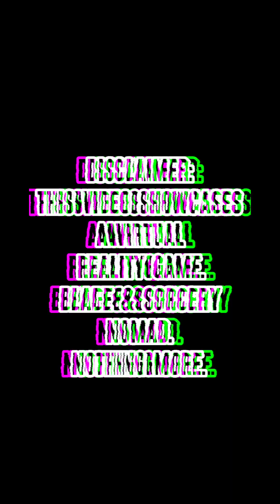Vengeance Is Mine - Blade & Sorcery: Nomad - Slaying Spree VII